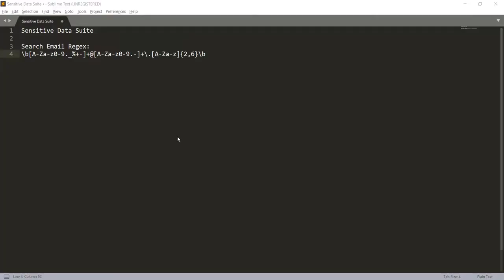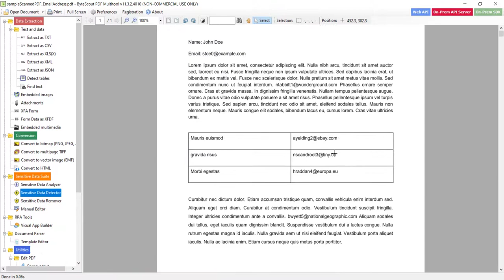Magically Detect Sensitive Data in PDF Document using ByteScout Sensitive Data Suite / PDF Multitool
We'll be using ByteScout PDF Multitool from this demo. PDF Multitool is internally using ByteScout Sensitive Data Suite SDK for this functionality.